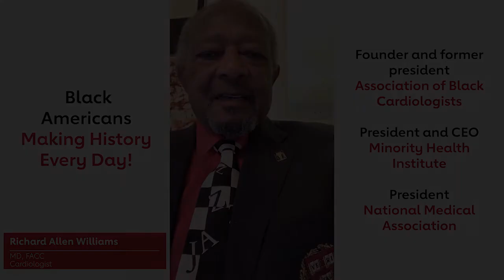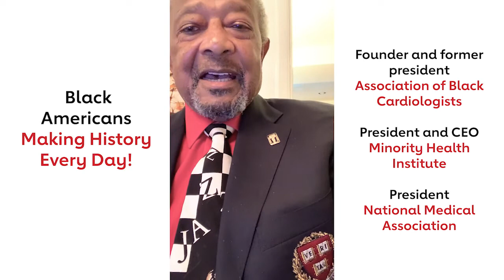Richard Allen Williams- Black Americans Making History Every Day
Celebrate the entrepreneurs, researchers, and STEM students who are making Black history every day across the USA.